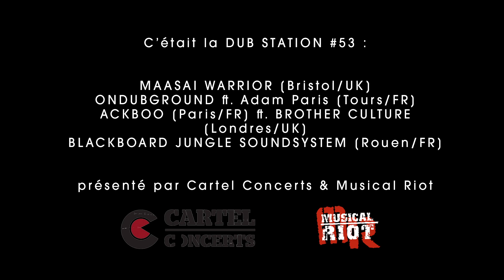Aftermovie - DUB STATION #53 [04.06.2016 @Trabendo - Paris]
La DUB STATION c'est quoi ?
Retrouvez une programmation concoctée par Musical Riot autour des plus grands sound systems de la scène DUB anglaise et européenne...

L'originalité de cette soirée ?
Les "sounds" se déplacent bien sûr avec leur disques, "dubplates" & toasters... mais surtout à chaque édition, l'un d'eux vient avec sa propre "sono", matériel de diffusion sonore de conception 100 % artisanale.
Une façon unique d'apprécier le son reggae "live": basses puissantes, effets "psychédéliques" en tous genres... expérience physique & mentale garantie !

Amateurs de reggae, dub, électro & sensations fortes, cette soirée est pour vous...

ALL TRIBES, WELCOME !